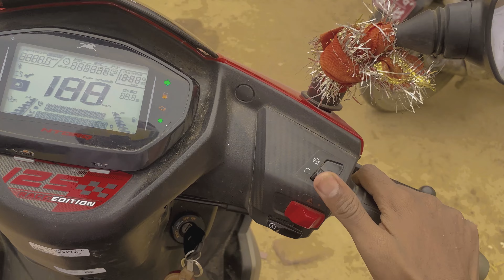New construction of my house ||building ||formwork ||Labor’s cost in 2022#explore